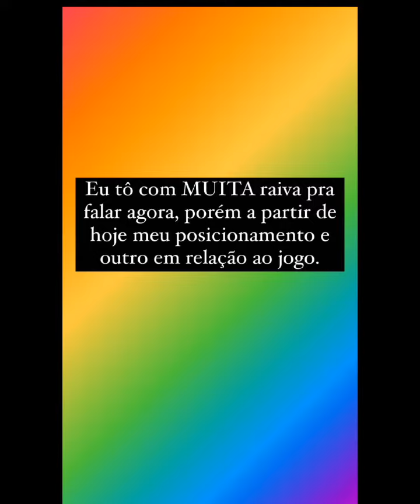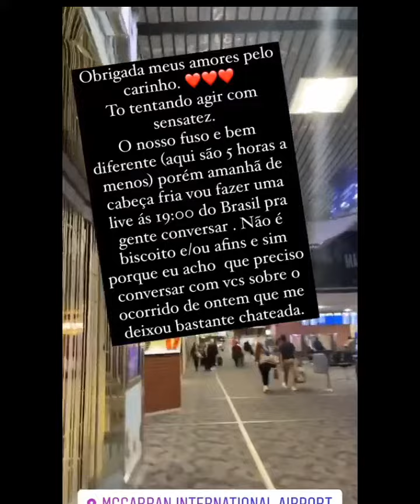DEPOIS de Dayane Fala M4l Dela NO REALITY, Liziane Guitierrez Tomar ATITUDE INESPERADA